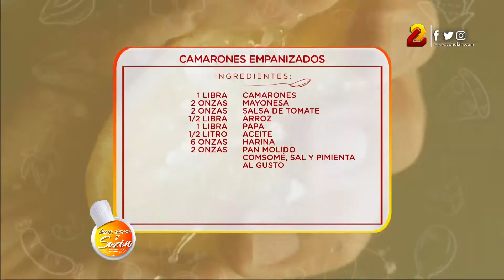La Receta: Camarones Empanizados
El chef Gerson García y  Sara Maya te enseñan apreparar de 10:00 a 11:00 am La Receta del día en Luces, Cámara y Sazón, de lunes a viernes por la pantalla de 𝑪𝒂𝒏𝒂𝒍 𝟐.